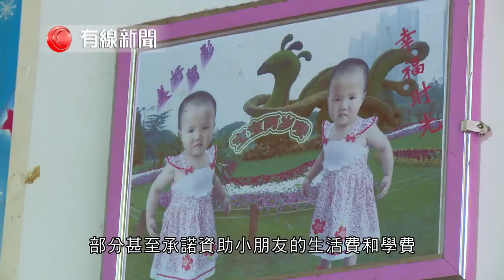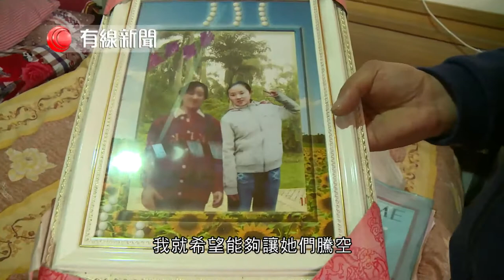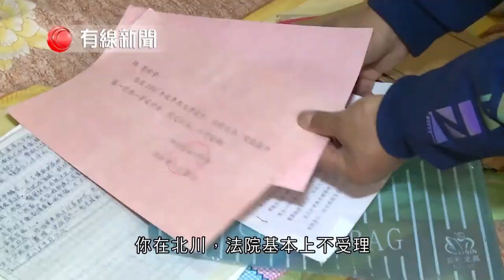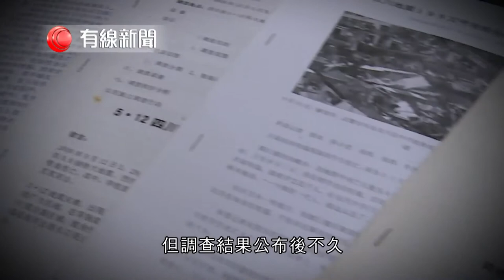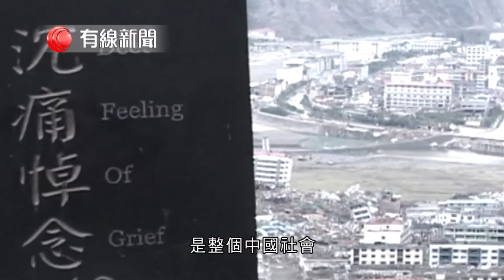【川震十年】 【譚作人：清算豆腐渣工程才能解社會撕裂】